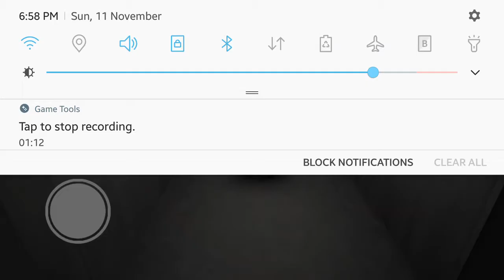Secret room in Granny!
I know this has been around for a while oof